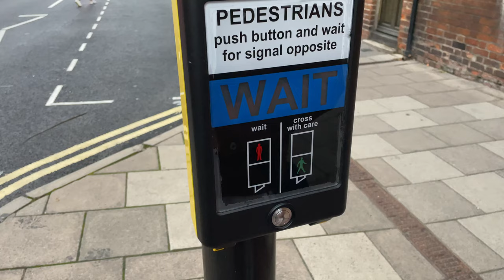イギリスのオックスフォードで押し釦信号を押してみた traffice light buttons at Oxford, Great Britain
オックスフォードの押しボタン信号機は眩しいくらいに「WAIT」